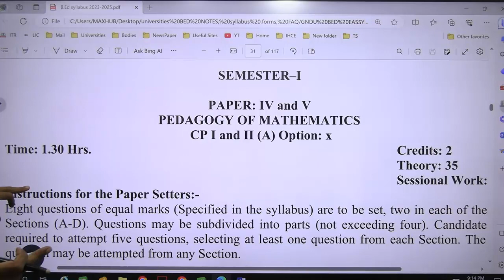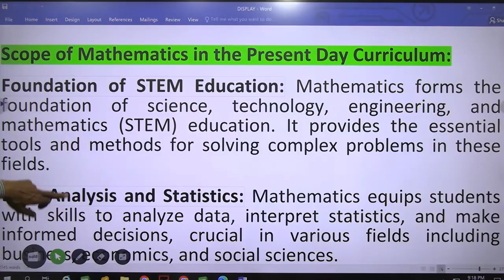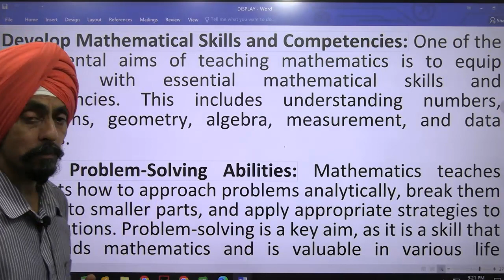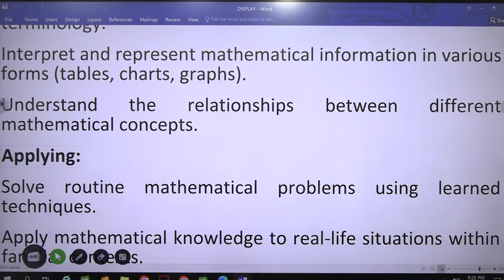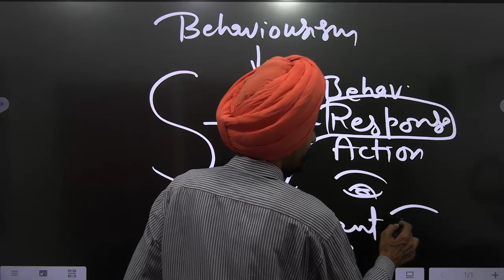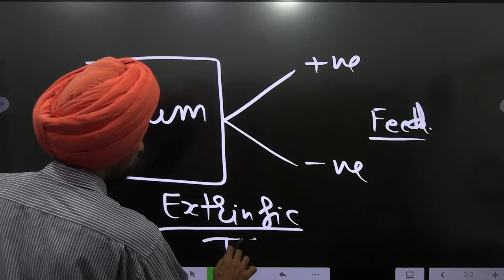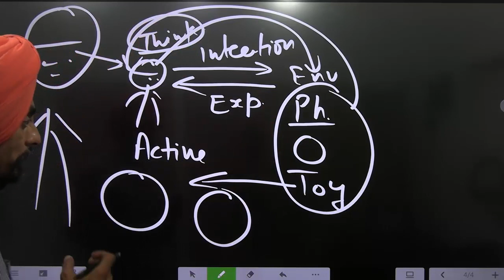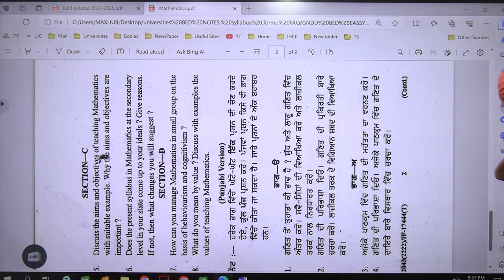GNDU BED Syllabus Paper Pedagogy of MATHEMATICS l session 23-25 Previous Year Paper Tirath Singh